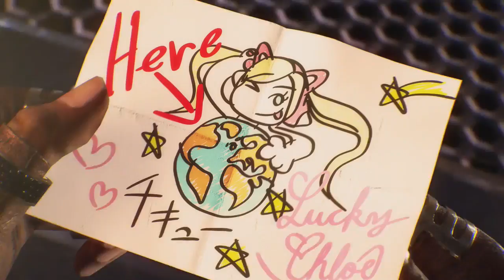Tekken 7 Eddy Gordo Story